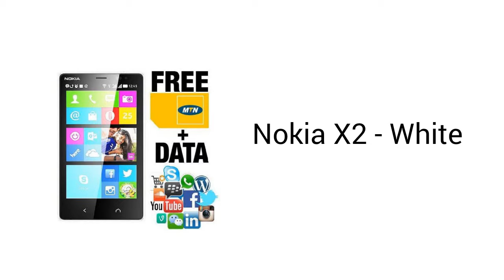Nokia X2 - White - Jumia Nigeria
Nokia X2 - White’s features: Operating System: Nokia Windows + Android Apps, Camera sensor: 5 MP, Screen: 10.92cm,ClearBlack, LCD, Memory: 1 GB RAM/4GB Internal, Free cloud storage: 7GB, Processor: 1.2GHz/Qualcomm Snapdragon 200, SIM: Dual/Micro SIM . Best service✔ Enjoy payment on delivery✔ Get the Nokia X2 - White at the best price in Nigeria.